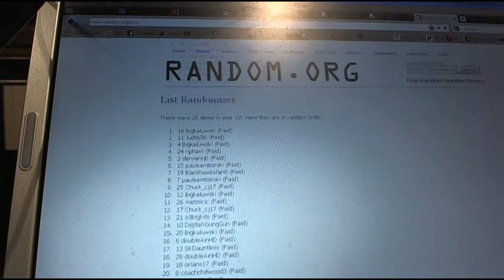C&C GB #637 - Multi Randoms